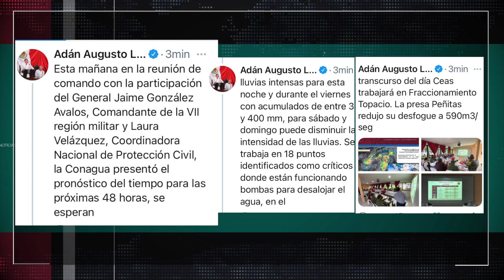Encabeza AALH reunión para evaluar daños por lluvias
Hay detectados 18 puntos críticos en Villahermosa, Nacajuca, Teapa y Macuspana, donde se trabaja para desalojar el agua estancada, asegura el gobernador Adán Augusto López, en sesión del comando operativo; se informa que esta noche y el viernes habrá lluvias de 400 milímetros